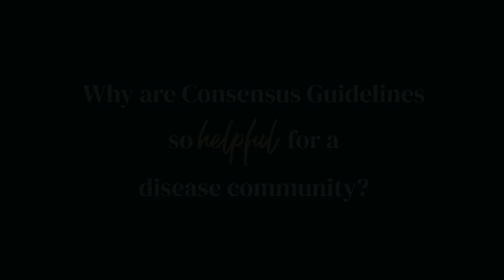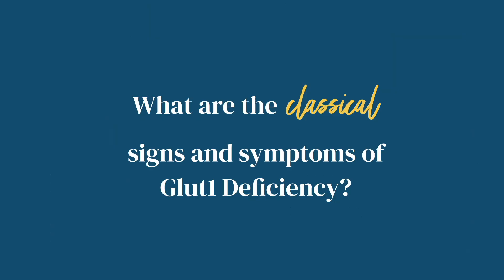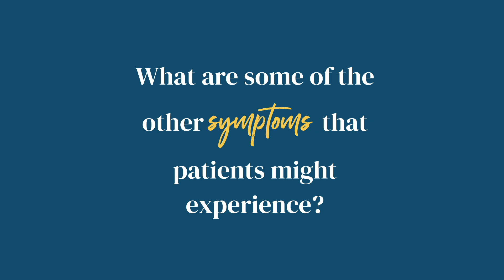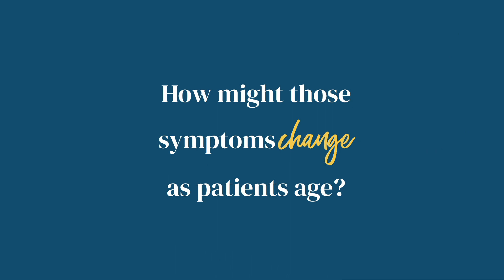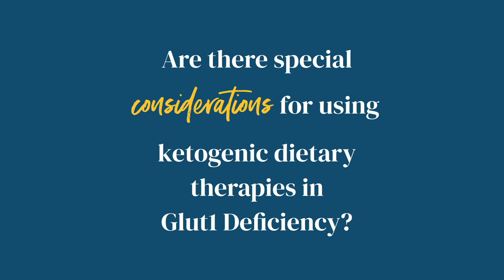Overview of Glut1 Deficiency Syndrome Expert Consensus Guidelines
Hear from the experts about the Glut1 Deficiency Syndrome (Glut1DS): State of the art in 2020 and recommendations of the international Glut1DS study group: